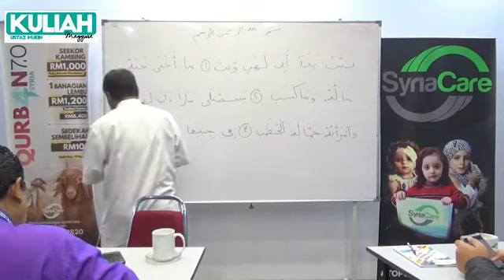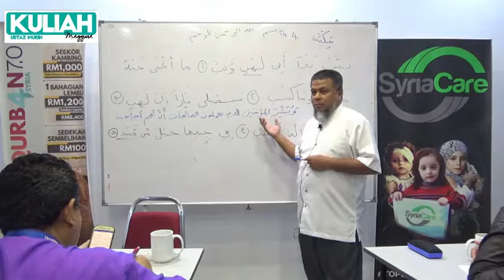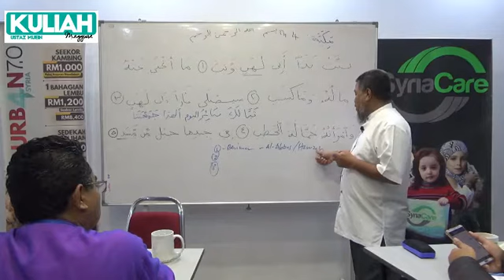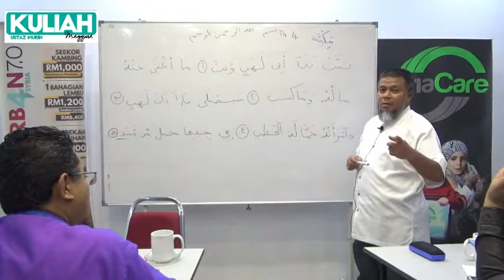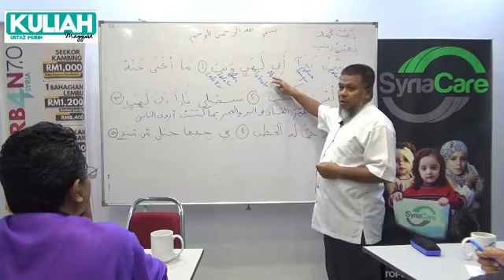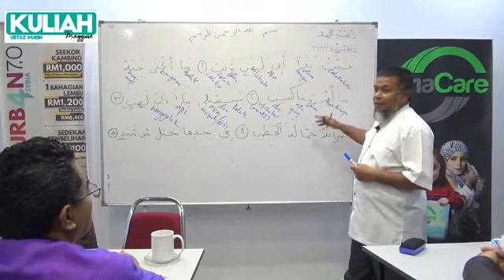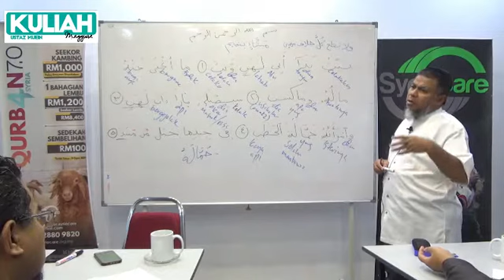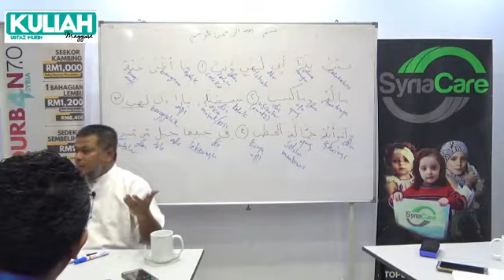Al-Masad 1-5 | Kuliah Tadabbur Al Quran Bersama Ustaz Abd Muein Abd Rahman | 5.8.2019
Rakaman Kuliah Tadabbur Al Quran bersama Ustaz Abdul Muein.

Tadabbur surah Al-Masad 1-5 ayat